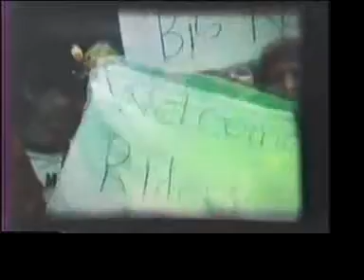An Eastern Rodeo Experience 1985 Documentary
Shot in July 1985 by 2 Penn State University students on a lark with some cheap out-dated film stock and a CP 16 camera tethered to a Nagra III recorder with a single Sennheiser 415 microphone.  Filmed at Malibu Dude Ranch in Milford, PA.